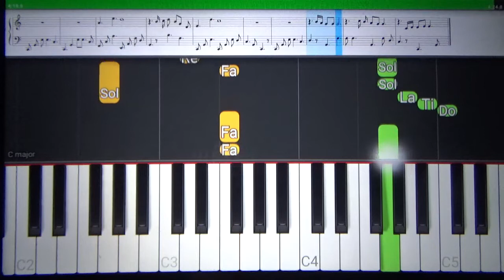A primeira Vez - Roberto Carlos (Com Mão Esquerda) - Tutorial Piano Teclado Partitura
Clique no Ícone "Valeu" para apoiar o canal e doações.
Link com Letra e Cifras para tocar o acompanhamento, com a mão esquerda, no teclado
Você pode adquirir esta ou outras partituras das músicas postadas no canal, ao valor de R$5,00 à unidade ou R$10,00 por 3 partituras, através de transferência PIX para a chave " " e encaminhando e-mail para " " com o nome das músicas cujas partituras deseja. As partituras serão encaminhadas para o seu endereço e-mail tão logo seja identificado o pagamento.